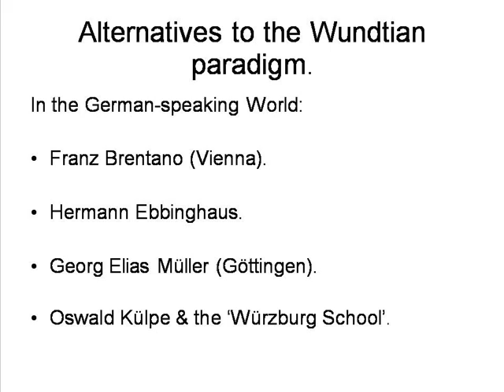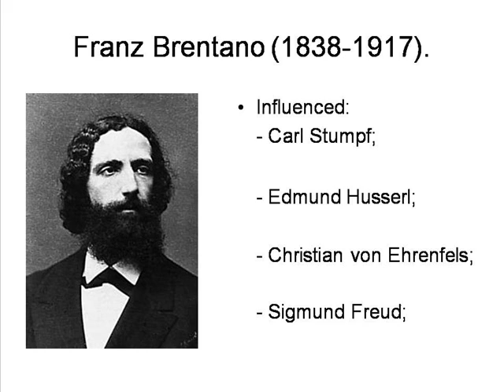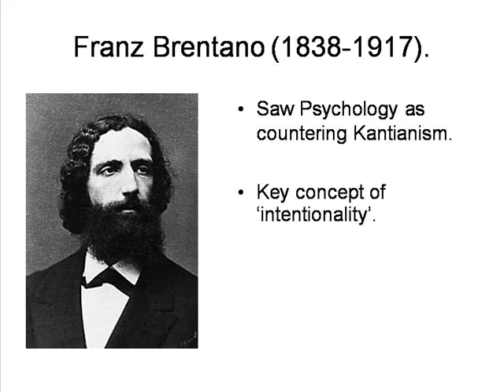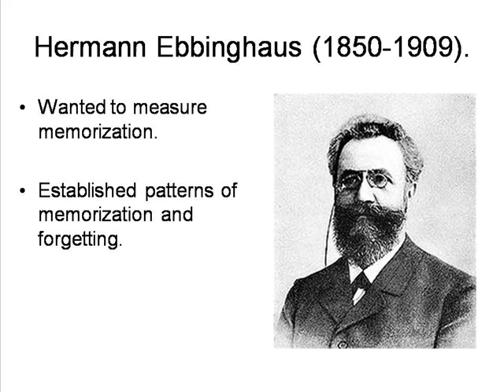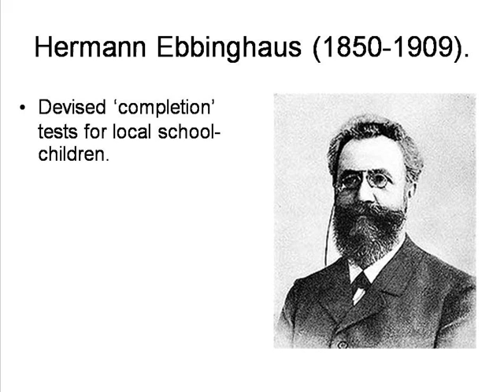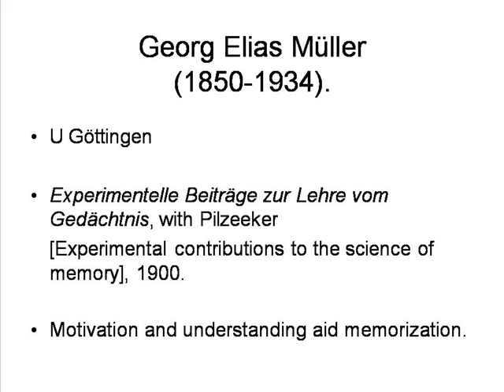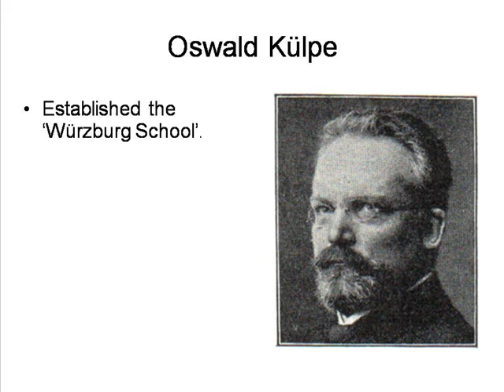Alternatives to the Wundtian Paradigm in the German-Speaking World [HPsy 5: 3]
By Peter Smith. A short summary of the alternative approaches to Psychology that emerged in the German-speaking world partly in reaction to Wundtian ideas.